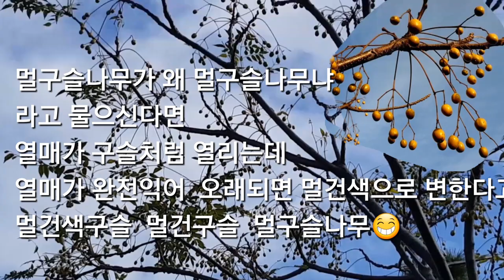치매치료제 위암치료제로 연구중인 멀구슬나무 살충성분이 강해 천연살충제로 쓰이는